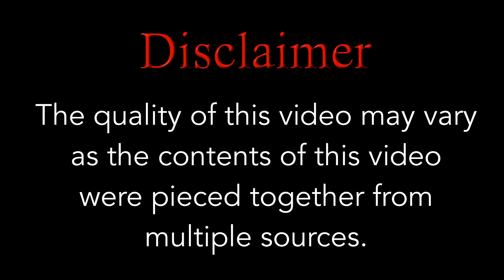VIRAL: the most astonishing Bollywood Flash-mob ever!!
Mr. Isfamirza Bin ismail & Mrs. Faridah Hanim bte Jamari wedding reception .
Groom surprises his bride but his relatives take them both by surprise with this FLASHMOB
Bride & groom, both completely clueless: What's going on?
17.2.18